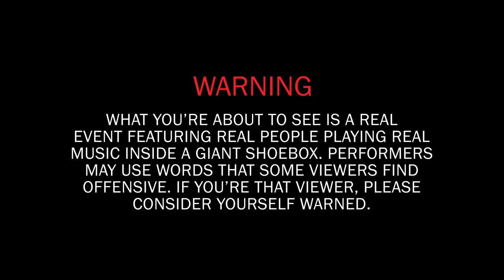Girl Ultra: Vans Sidestripe Sessions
This week's session features music by R&B artist Girl Ultra. Girl Ultra performed two songs,"Ella Tu Y Yo" from the album Nuevos Aires and the single "rosas (dímelo)" accompanied by art created by Mirjam Debets. Mariana de Miguel, aka Girl Ultra, was born in Mexico City, Mexico, in the mid-90s. In high school, Mariana was part of a disco band but eventually went for a solo career. Influenced by American acts like Destiny's Child and Beyonce, Mariana honed in on a unique soulful R&B sound to accompany her Mexican roots.

In 2016 she signed with Mexican label Riness Records, and in 2017 she released her first EP, Boys. She followed up with another EP, Adios, in 2018 - and in 2019 released her first full-length studio album, Nuevos Aires. In an interview with NPR, she explained her persona is a balance, "I just try to find that connection between the sound and the words and the person that I am."

"rosas" is the first offering from her upcoming EP that promises to be more experimental. She told online magazine FLAUNT, "I've been experimenting with a lot of genres, and I feel like this time off the world gave me time to actually understand what I can take from different genres and how to incorporate them into what Girl Ultra is right now."
Listen to more Girl Ultra music on the Vans Spotify Sidestripe Sessions Playlist and follow @girlultra for more updates.

Art featured in this episode comes from Mirjam Debets, an animation director, illustrator and VJ from Amsterdam. Mirjam studied 2D animation at the Utrecht University of the Arts and found the ultimate inspiration while at an EDM festival. Her electrifying work can be seen on television, music videos, and customs GIFs. Follow her work @mirjam.debets